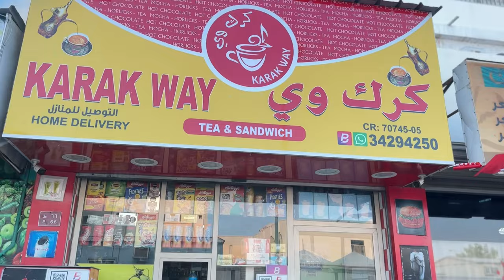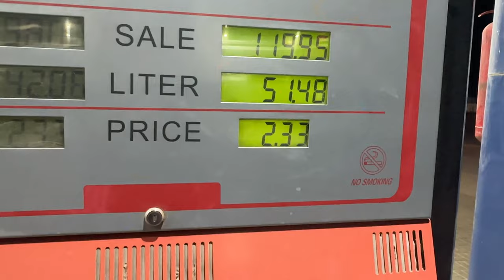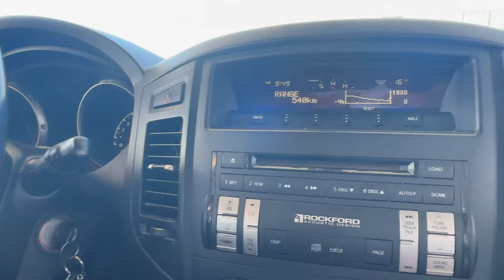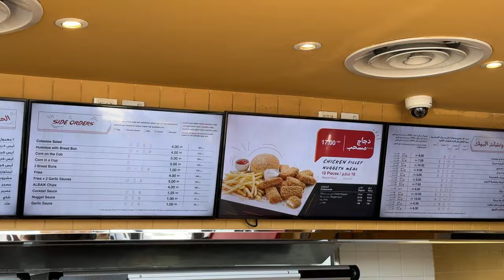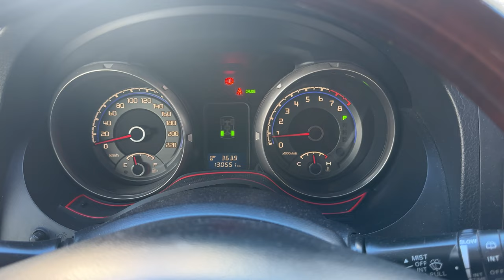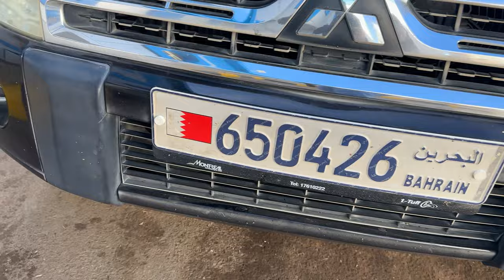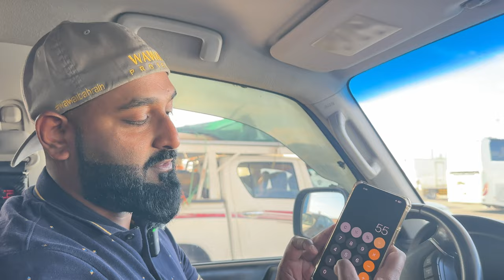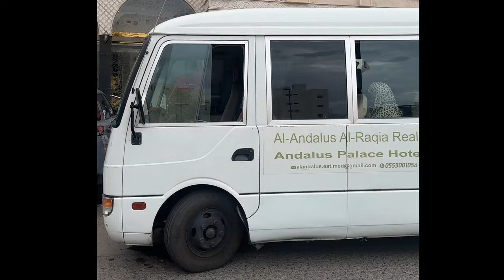Bahrain to Saudi Umrah Road Trip | Causeway, Scams, Petrol budget | Muhanna Ghanem | S7 E1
Welcome to my YouTube channel, where I take you on a spiritual expedition like no other - "Umrah Unveiled: A Road Trip from Bahrain to Medina and Mecca | Connecting Hearts and Souls." Join Me as we embark on an awe-inspiring journey, delving deep into the sacred experience of Umrah, the holy pilgrimage that holds immense significance in Islam.

Our journey also provides an insight into the preparation and rituals involved in Umrah. From wearing the simple, humble attire of Ihram to performing Tawaf around the Kaaba, every act is filled with symbolism and deep-rooted traditions that have stood the test of time.

In this captivating video, we set forth on a road trip from the Kingdom of Bahrain to the holy city of Medina and Mecca, following the footsteps of countless pilgrims before us. As we traverse the vast landscapes, we encounter the true essence of devotion, sacrifice, and unity that Umrah represents.

Throughout the 3600-kilometer road trip, we capture breathtaking views and engaging narratives that showcase the diversity and beauty of the regions we pass through. The serene expanses of the Arabian Desert, every step of the way is a testament to the power of faith and the spiritual call that resonates with pilgrims from around the world.